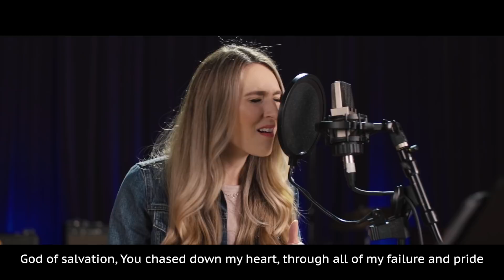Summit Church Service | God at the Heart: Week 2 | January 23, 2022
What was God’s Spirit up to before it was poured out on the believers at Pentecost? Was the spirit active in the Old Testament? Is the Spirit a person or a “force?” These are great questions we’ll explore as we look at the life of Joseph—and how the Spirit of God empowered him through both gifting and grit.

Join us for week 2 of our series, God at the Heart, and see how the Spirit is working—always working—to restore order to the messes we tend to make.